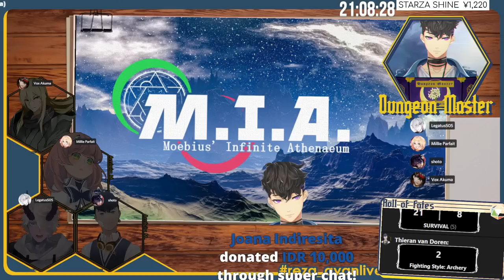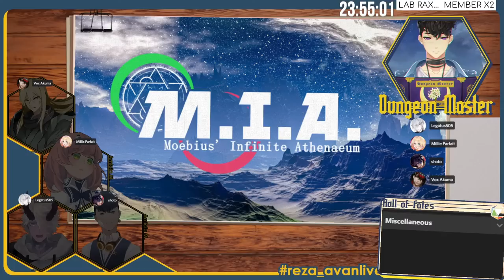【NIJI&D】 M.I.A. e6ca17 - Do Goblins Dream of Lightning Dragons? 【NIJISANJI / にじさんじ】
【Hashtags】
reza_avanluna [General use]
reza_avanlive [Clip and Livestream]
artvanluna [fanarts]
apunluna [Meme]